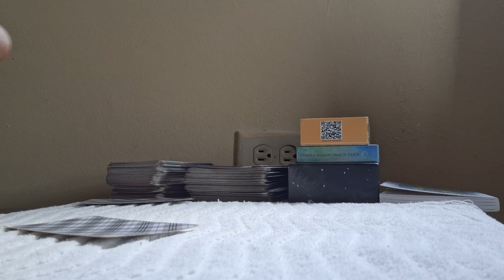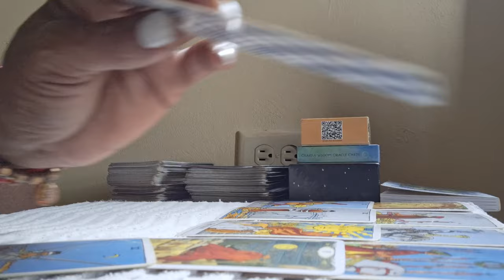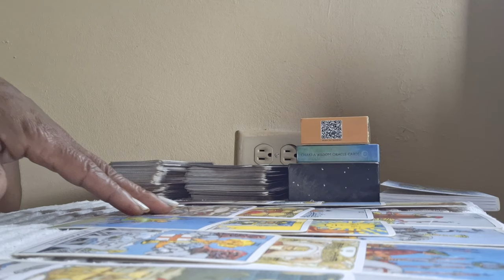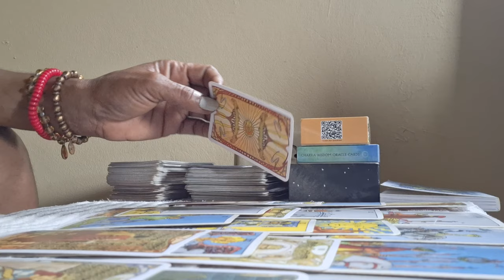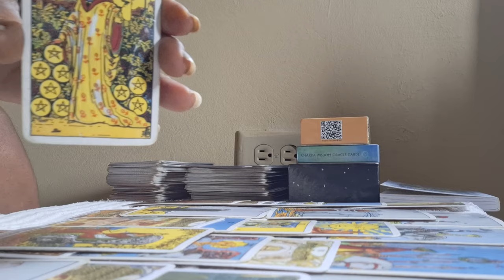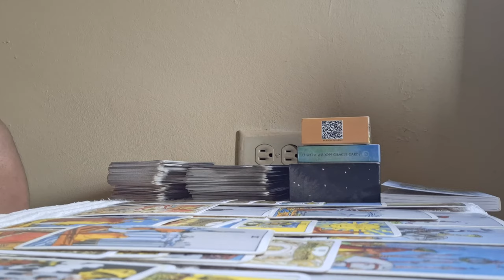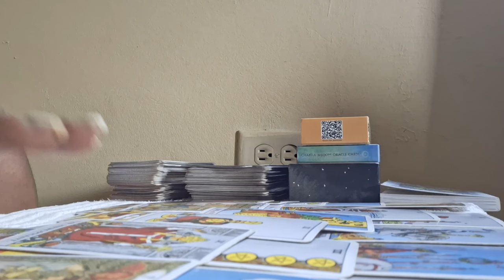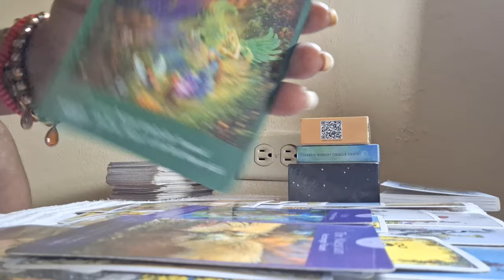🥰 Passionate🔥He's Having Intense Feeling Of Sexual Love For You 😍💕